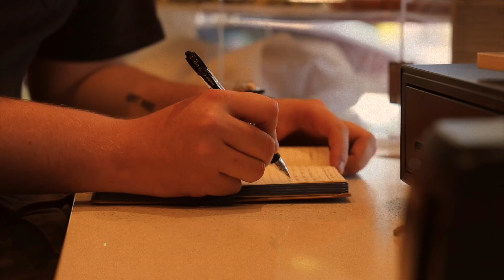A Cinematic day as a New York City Barista | Coffee Shop, Fall Opening Shift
Step into a day in my life as a barista in New York City! In this vlog, I take you behind the scenes at a bustling coffee shop where I start my morning routine, prep for the rush, and talk about what it’s really like to work in the coffee industry. From brewing drip coffee to timing the perfect espresso shot, you’ll get a close-up view of coffee-making in the heart of NYC. I share my thoughts on what makes this job so unique, the challenges and rewards, and why I’m passionate about the connections and creativity that come with being a barista. Watch as I navigate the early-morning crowds, chat with regulars, and capture the vibe of a New York cafe. If you love coffee, New York City life, and learning more about barista culture, this is for you!